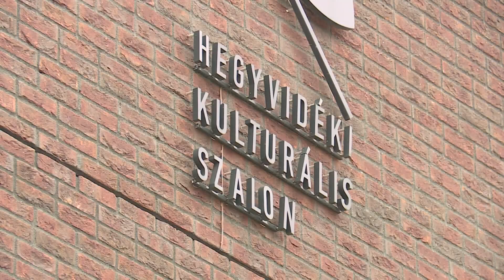Színes koncertsorozatok a Kulturális Szalon előtt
A nyári szünet jelentős változást hoz a Hegyvidéki Kulturális Szalon életében is. A megszokott programok helyett a következő hónapokban főleg zenei csemegék várják a hegyvidéki közönséget – a szalon előtti téren.